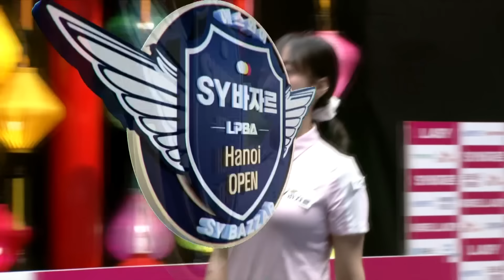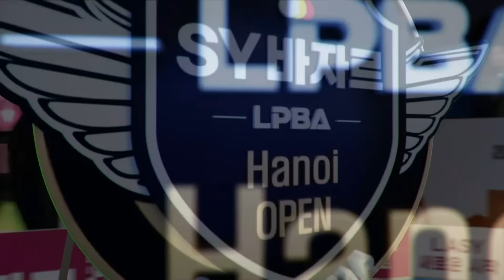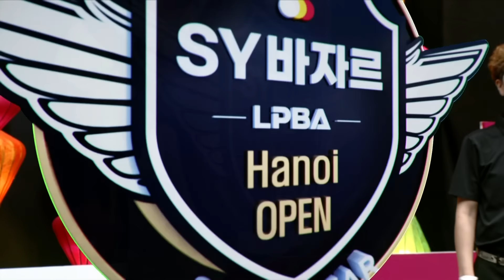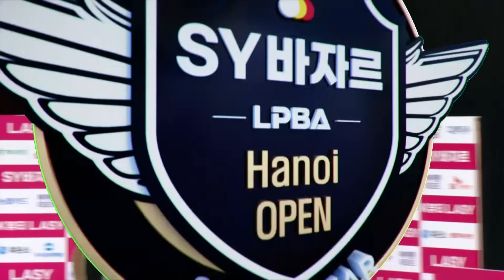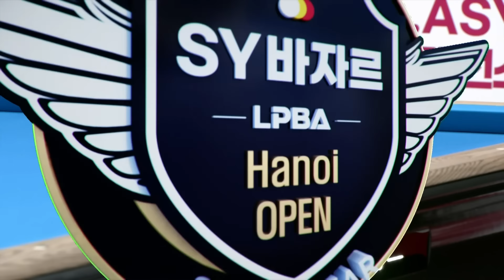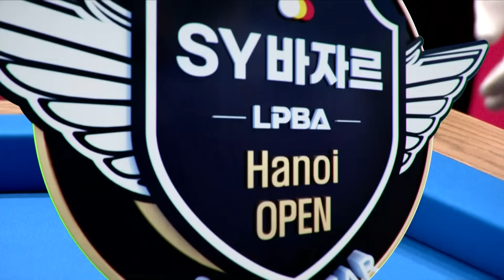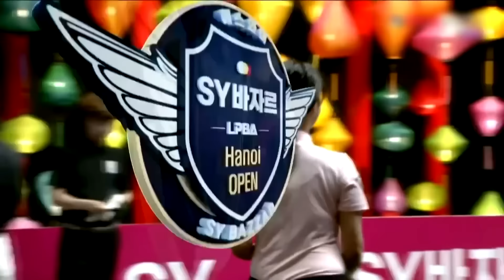보여줄게 완전히 달라진 나 | 명장면 | 에스와이바자르LPBA챔피언십 24-25